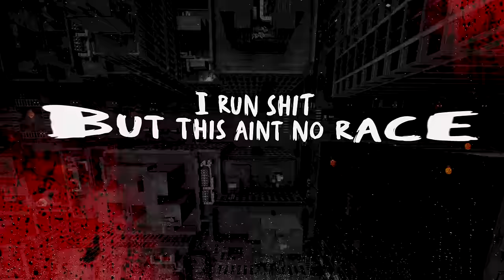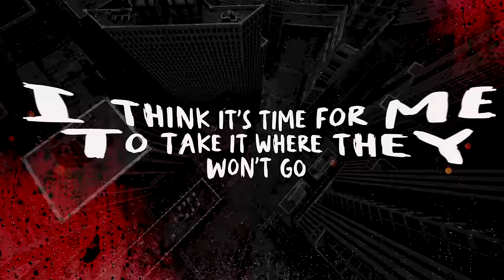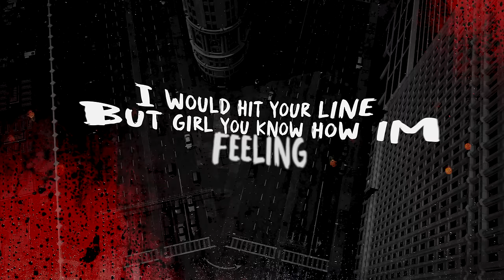J.I. - So So ( Lyric Video )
Lyrics:

I run shit but this ain’t no race,
whole time you lied I was looking at your face,
whole time, whole time you cried I forgot about my place,
you was trying to bite my hand like I forgot about my plate,
stole my soul let them run with that shit,
I let rocko have fun with that shit,
there’s money on my Head u better leave it there,stop the scary coming you should be aware
recognize me by the logo,
Ain't no promo so please don’t take no photos,
it’s a two tho but I can ride it solo,
and I know you want be there but I can’t go tho,
drop a couple trap in a chokehold,
I don’t fuck around with the po po
head chopper moving slow mo

when he ask me how I’m feeling I say so so,
so so, and not I’m hitting on you girl you know how I’m feeling,
so so,you know that’s your mom but you know how we do it,
so so walking around thru the rain got me feeling lonely,
you can take the blame put it all on me,
walking around with these chains cause I put them on me

I could show you how to flip 100 racks,
walk inside my label like Im a need 100 plaques,
and I don’t care how you feel boy
you you not in the field boy
You are not no running back
……….fuck around start running laps,
side tracks tell them we ain’t gonna run it back……
 Responsibility y’all niggas don’t take none of that,
 you ever cross me I’m put one in your fucking back,
you be on your knees like where the floor at,
 niggas be on the floor just like a doormat
Whip it out then tell her just the ball sack
once I’m done hit ‘‘em up like fall back,
 fully loaded you should know we don't do low blows,
I think it’s time for me to take you where they won't go,
If you ever drop your addy don't you pull a no show
still smoking even if I’m feeling so so

so so, and not I’m hit your lama girl you know how I’m feeling,
so so,you know that’s your mom but you know how we do it,so so
walking thru the rain got me feeling lonely,
walking around with these chains cause I put them on so so,
I’m be chilling you know how I’m feeling so so,
and your gonna let your mind you know what we dealing with so so
yeah walking around thru the rain got me feeling lonely,

G STARR ENTERTAINMENT